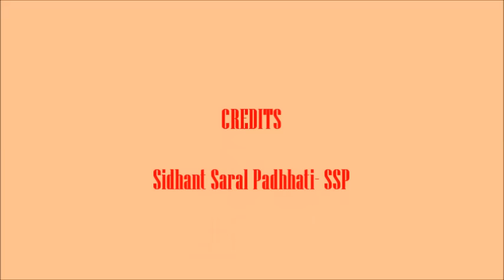Medical Astrology- Importance point on medical prediction- Vedic astrology || KP Astrology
मेडिकल ज्योतिष  पर बहुत लम्बा चौड़ा भाषण के बावजूद -कुछ महत्वपूर्ण बिंदुओं पर लोग ध्यान नहीं देते -जबकि उसके बिना आप रोग के  बारे में फलादेश कर ही नहीं सकते - कौन से हैं वो बिन्दु? जानने के लिए देखिये ये वीडियो।